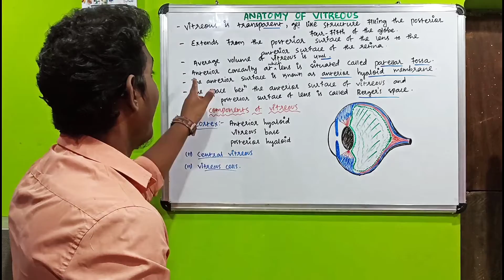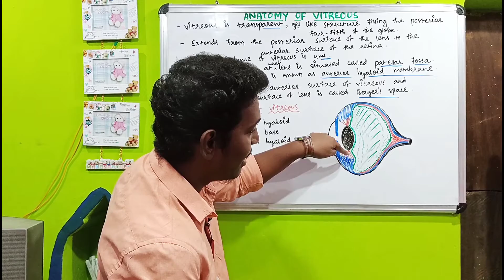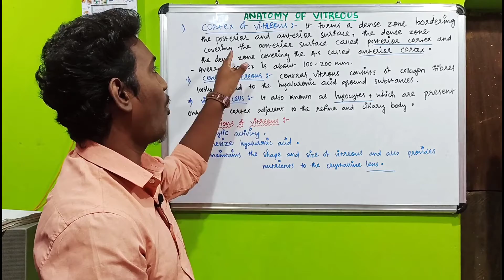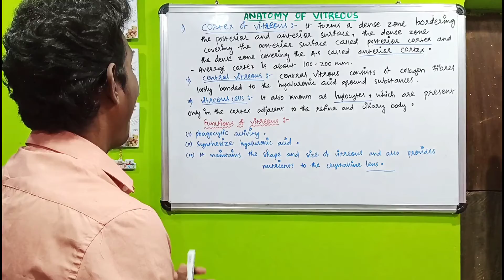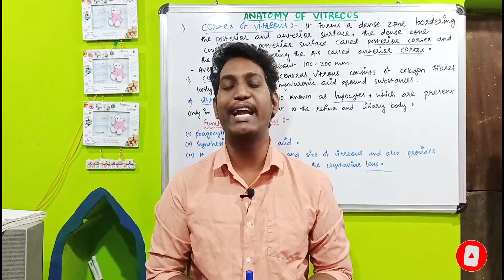anatomy of vitreous humour ||session:15 ||2020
1- what is optometry || optometrist course details || 2020

2- anatomy of eye ||Session:1-Structure of eye and parts ||2020||

3- anatomy of cornea || layers of cornea ||Session:3 ||2020||

4- anatomy of conjunctiva ||Session:2- types of conjunctiva , structure of conjunctiva ||2020||

5- anatomy of iris ||structure of iris ||function of iris ||Session:8 ||2020

6- anatomy of sclera || structure and layers of sclera || Session:5 || 2020

anatomy of vitreous humour ||anatomy of vitreous ||session:15 ||2020

Hello Friends,

In this video you will know about : anatomy of vitreous humour || functions of vitreous || i described all the details on anatomy of vitreous with diagram .